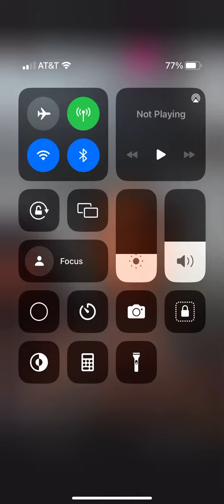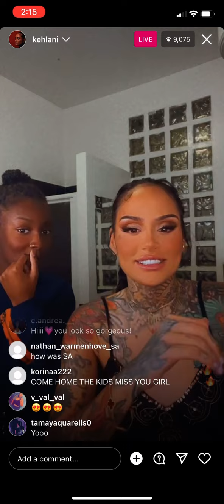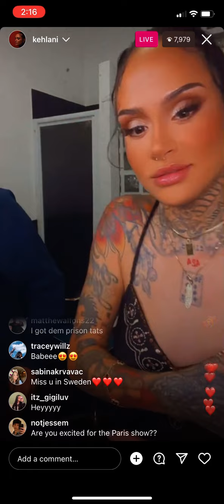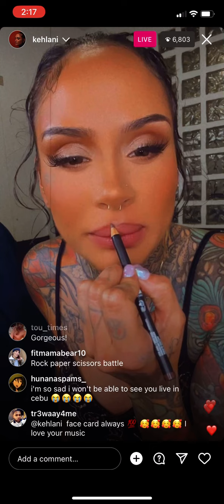Kehlani ig live